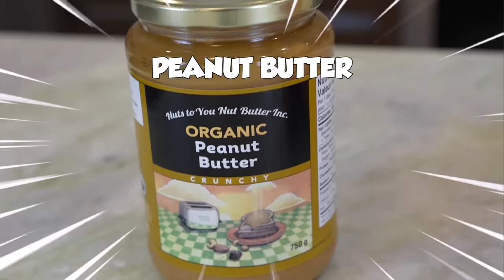Iron Chef Dad's Mystery Ingredient CHALLENGE!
♪ Marshmallow (Prod. by Lukrembo)
Link :

 • lukrembo - marshm...

♪ Rose (Prod. by Lukrembo)
Link :

 • lukrembo - rose (...

♪ Affogato (Prod. by Lukrembo)
Link :

 • lukrembo - affoga...

♪ Wine (Prod. by Lukrembo)
Link :

 • lukrembo - wine (...

♪ Bake a pie (Prod. by Lukrembo)
Link :

 • lukrembo - bake a...